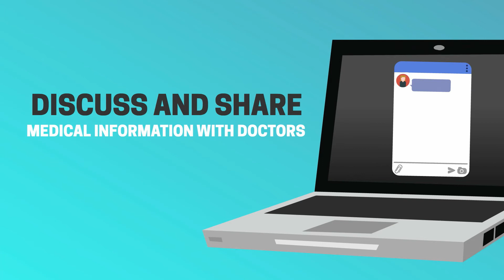NimbusClinic - Consult Doctors in India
NimbusClinic now lets people all over the world consult with Indian Doctors. Non-resident Indians can now consult the best Indian doctors to get a second opinion on an ongoing health concern, they can consult with doctors prior to their planned travel to avail benefits of cheaper medical treatments especially for dental, skin and infertility and they can also monitor health records of family members in India.
NimbusClinic also makes the consultation of best Ayurvedic and Homeopathic doctors available to all who believe in alternative medicine. Ayurveda and Homeopathy have deep roots in India and NimbusClinic provides you most authentic medical advice for alternative medicine.

Healthcare Anywhere with NimbusClinic App. Online Health Records, Video Consult, Book Appointment. to download free App.

NimbusClinic is a unique healthcare app to help you manage your health anytime, anywhere, from any device.  All doctors on NimbusClinic platform are 100% verified.

Find Specialist, Book Appointments, Online Video Consultation, and Online Health Records. Automatic SMS and email notifications are sent for all appointment related events including reminders.

1. Find & Book
Find your specialist and book appointment online with doctors for Inclinic as well as video consultation. Check other details like consultation fees, practice locations, qualifications, etc.

2. Video Consultation
Healthcare Anywhere! An innovative way to interact with your doctors  from the convenience of your home. No need to visit doctor’s clinic to show reports or follow-up for a simple query. Just schedule your Online appointment for Video Consultation. 100 % Money back guarantee for Video Consultation in case of No Show by the doctor.

3. Get E Prescription
Go Green! A unique feature to digitize your online as well as Inclinic consultation summary. Your doctors can now prescribe you medicines digitally via NimbusClinic App. You can access e-prescriptions anytime anywhere.

4. Online Records
Never Lose a File! Access all previous and current healthcare records at the click of a button. You can upload and store your healthcare records online. for easy recall and recognition as part of medical history taking.

5. Share Reports
Easy Sharing! Tired of carrying your paper records everywhere. Share your health records with your doctors / family members from Nimbusclinic App.

NimbusClinic is an online healthcare platform where you can do a video consultation with your health providers, book appointments for InClinic consultation, and manage your health records online.